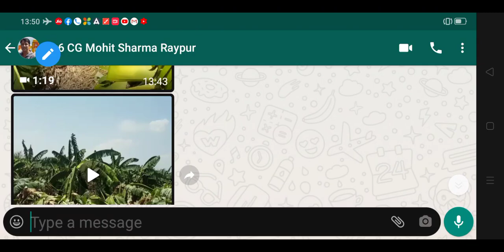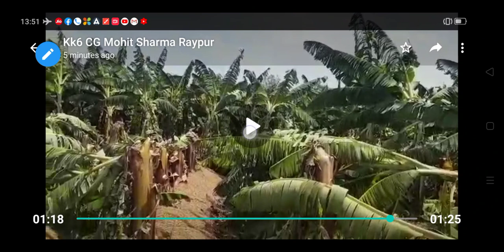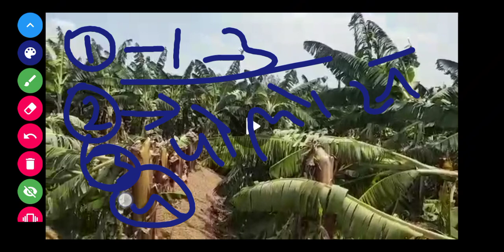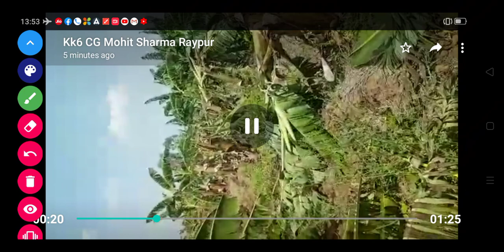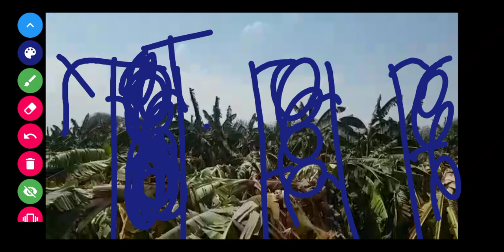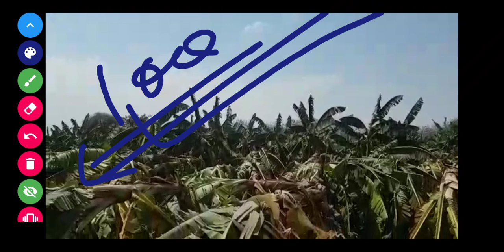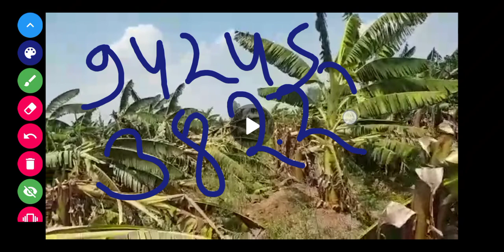967- छत्तीसगढ़ में केला खेती बर्बाद Banana Farming in Chhattisgarh 9754038222 किसान पाठशाला 6,5,2020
967- छत्तीसगढ़ में केला खेती बर्बाद Banana Farming in Chhattisgarh 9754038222 किसान पाठशाला BALRAM KISAN
 6,5,2020

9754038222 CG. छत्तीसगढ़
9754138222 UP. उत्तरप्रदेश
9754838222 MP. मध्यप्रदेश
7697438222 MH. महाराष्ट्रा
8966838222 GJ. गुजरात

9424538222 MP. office